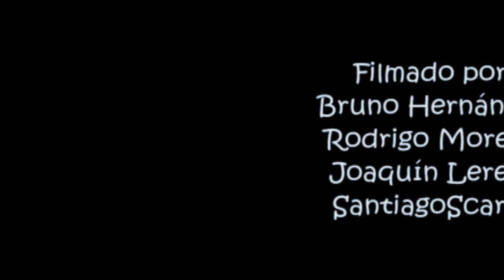La Apuesta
La Apuesta, un cortometraje realizado en 2011 por los alumnos de la clase de Edición de Video del Colegio y Liceo Pedro Poveda, de Montevideo, Uruguay.
Profesor Juan Tambolini